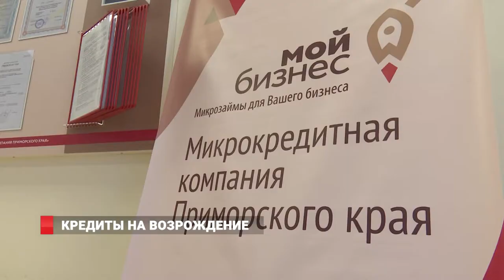КРЕДИТЫ НА ВОЗРОЖДЕНИЕ/ТЦ МАКСИМ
Помощь предпринимателям, пострадавшим от пожара в ТЦ Максим, оказывают во Владивостоке. По займу “Специальный” предприниматели могут получить от 10 тысяч до 1,5 миллионов рублей на период до года под 1% годовых. Также можно оформить займ на сумму до 5 миллионов рублей на период до трех лет. Первый кредит уже выдан.